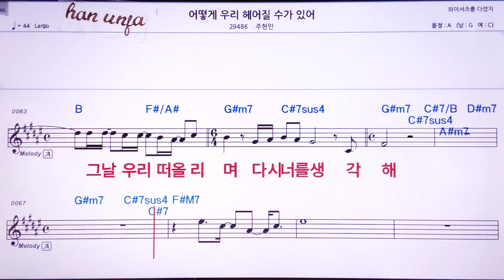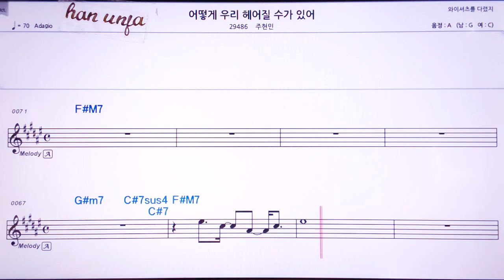💖 어떻게 우리 헤러질 수 있어/주현민 👍MR,노래방, 악보, 코드,Karaoke With Sheet Music